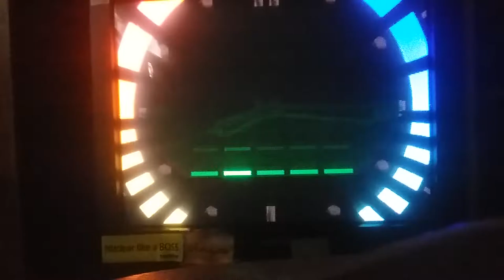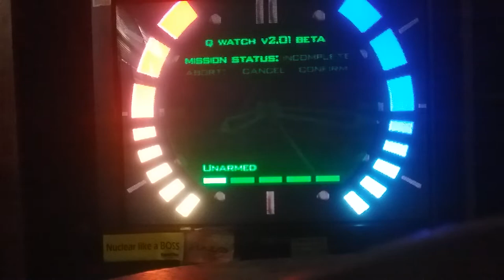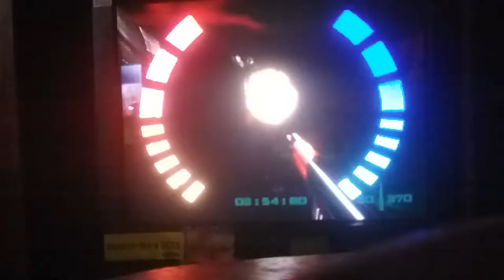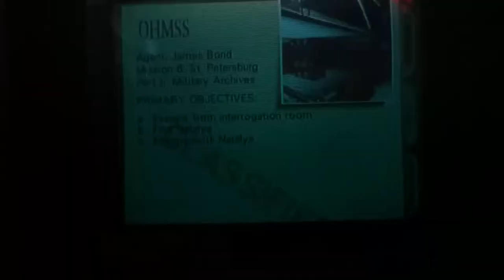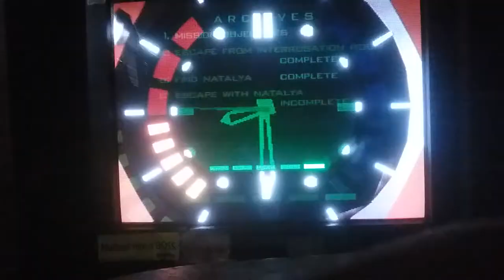Goldeneye Campaign with custom soundtrack part 3 DISCLAIMERS IN DESCRIPTION!!!!